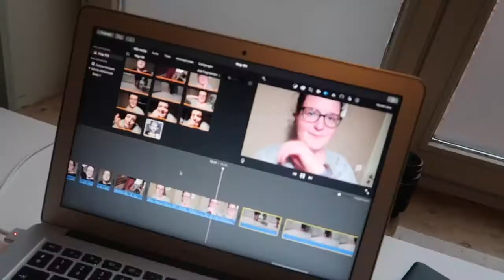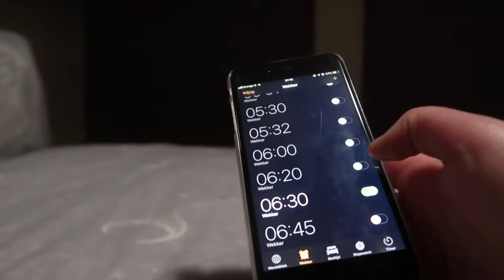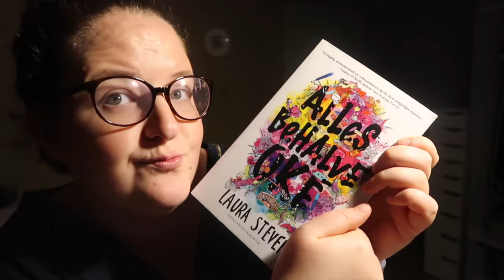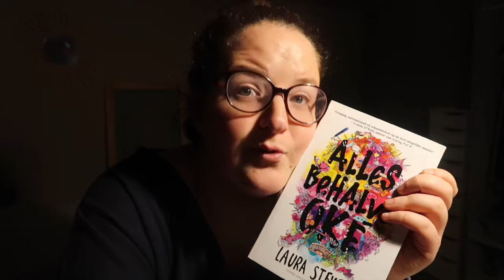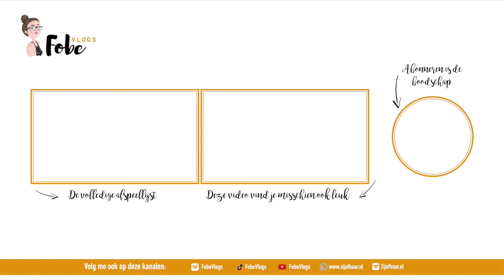Affirmaties voor het slapen gaan 🍂 Heerlijke herfstvlogs #19 | FobeVlogs #131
║BESCHRIJVING║
In deze heerlijke herfstvlog zeg ik mijn affirmaties op voor de camera, kijk ik naar het programma Chateau Meiland en ruim ik de keuken op.